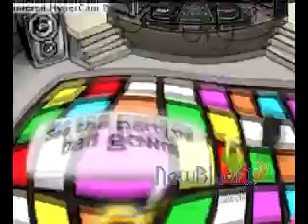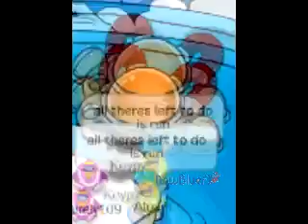cpmv-Love story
Love story cpmv

**UPDATE** SORRY ABOUT THE BLACK PART IN THE MIDDLE! IDK HOW THAT HAPPENED  IM SO SORRY